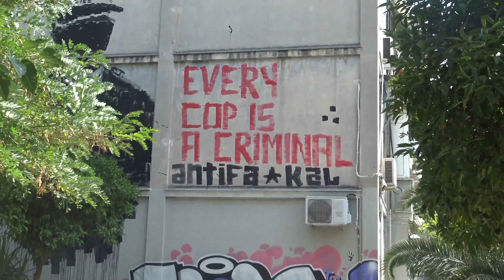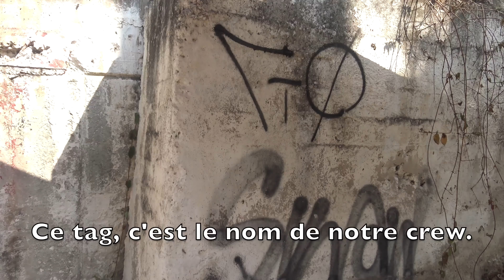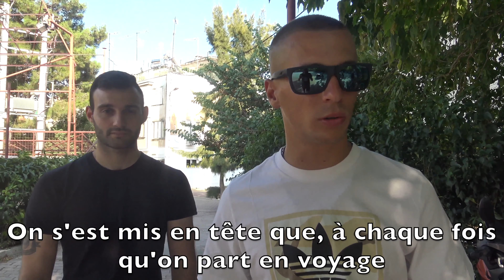GabMorrison - Au coeur des cités d'Athènes avec Genia Tou Fovou & Dipro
Salut tout le monde aujourd'hui je suis dans le quartier Tavros, situé en plein coeur de la capitale grecque avec le groupe Genia Tou Fovou. Ils sont aussi accompagnés du rappeur Dipro et ils vont nous montrer leur quartier

Pour voir des exclusivités sur mes prochains interviews :
☞ Gabriel Morrison ☜